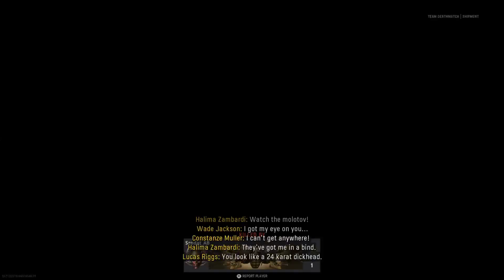Call of Duty : Vanguard - Online MP - HD Gameplay - PS5 - (No Commentary) - 2021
ABOUT MY CHANNEL:

Need something to watch? I got you covered! I play and stream the latest and best PS5 and Xbox One X Games. On my channel you will find Game Clips , Game Walkthroughs , Reviews and Trophies. I upload new videos daily.

 The award winning Call of Duty series returns with Call of Duty Vanguard, in which players will experience influential battles of World War II as they fight for victory. The Call of Duty Vanguard campaign will immerse you in a deeply engaging and gripping character-driven narrative experience featuring combat on a scale never seen before. Create and cement your legacy as Call of Duty’s signature Multiplayer experience returns on the next gen consoles!